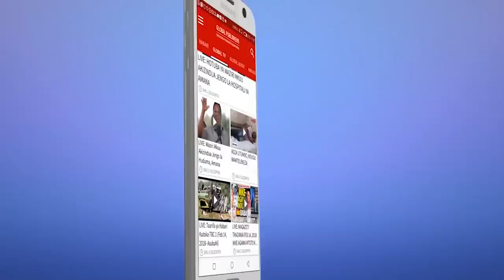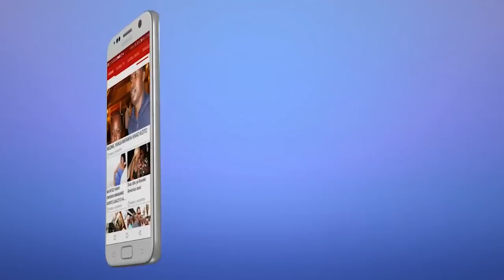TUKIO ZIMA: Mwanakwaya Amuua Mwenziye Gesti!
Katika hali ya kushangaza mkazi wa keko Mariam Charles ambae ni mwanakwaya katika kanisa la AICT-Chang’ombe ameuawa na mpenzi wake ambae ni mwanakwaya mwenzie katika moja ya guest iliyopo Buza.

Kwa mujibu wa Kaka wa Marehemu aliyejitambulisha kwa jina Paul Makelele amesema kuwa Marehemu alikuwa na mahusiano ya kimapenzi na mtuhumiwa na punde wangefunga ndoa.

Amesema Mara ya mwisho Marehemu aliondoka nyumbani na alimuaga mama yake kuwa anakwenda kwenye biashara zake hivyo atachelewa kurudi, lakini baadae alimpigia na kumwambia asingerudi siku hiyo kwani analala kwa Mpenzi wake.

Baada ya kutoa taarifa hiyo, marehemu alikwenda kukutana na mpenzi wake katika moja ya Guest iliyopo Buza na tukio la mauaji likatendeka hapo.

Baada ya mtuhumiwa kutekeleza tukio hilo alimtumia Mama wa Marehem ujumbe mfupi wa maandishi ukimtaarifu kuwa amemuua mtoto wake na ndipo taratibu za kufuatilia tukio hilo kupitia vyombo vya dola ukaanza.